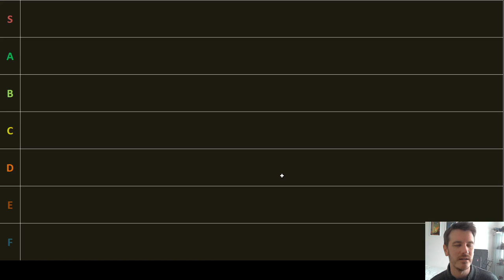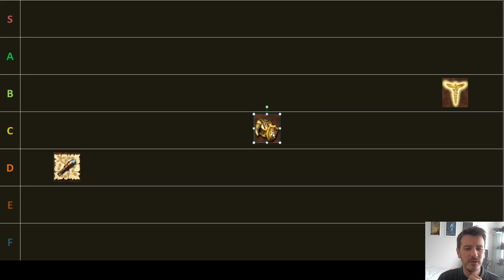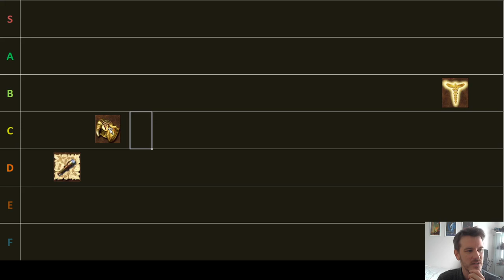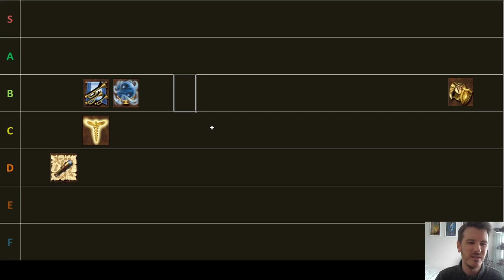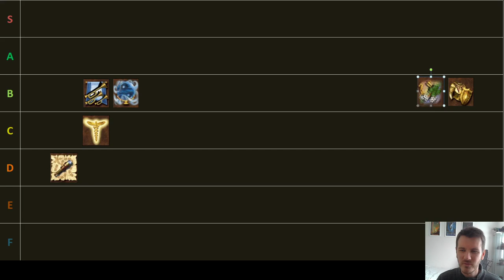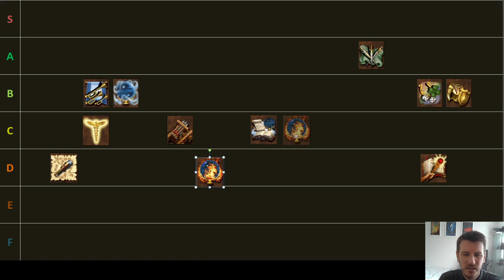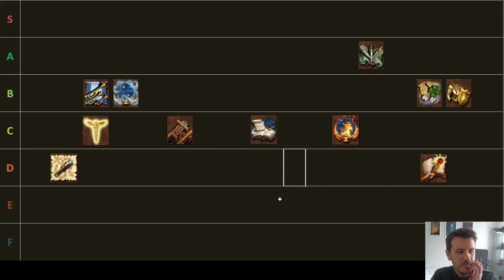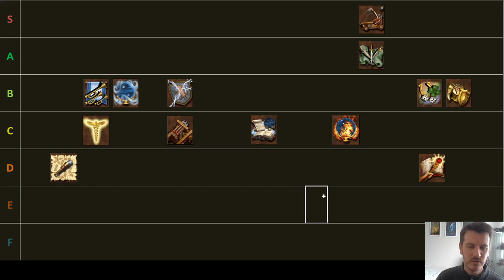Heroes 3 Skills Tier List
Every secondary skill in the game analysed to death and ranked, come along and chill with this extended rumination on one of the greatest games of all time!